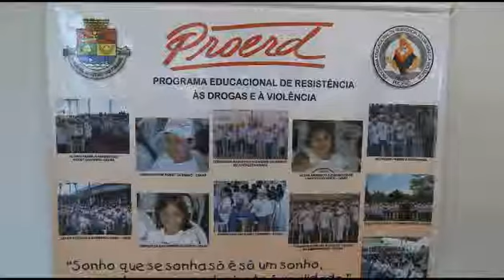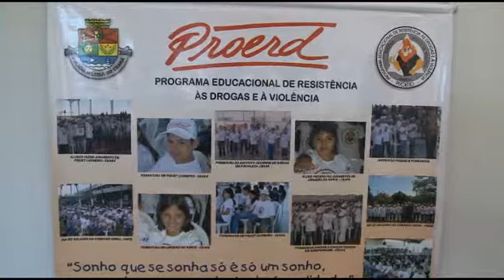Curso de formação do Ronda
Policiais do Ronda do Quarteirão participam de curso de formação de educadores sociais na prevenção as drogas.